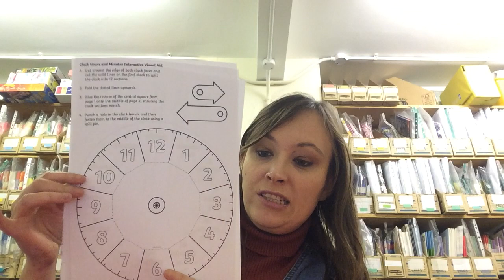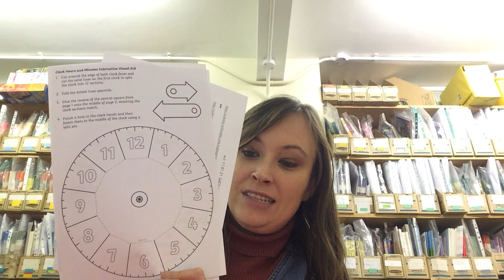Year 2 Monday 11th January Maths introduction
Hello everyone here is your year 2 Monday morning maths session introduction 😊